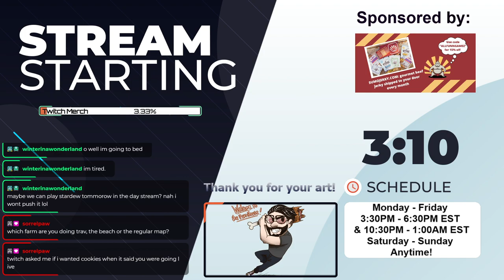Stardew Valley - Update 1.5 - Fall - Day 16 - Year 1 - Twitch Stream - Farming - Fishing : Episode 9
UPDATED LINKS!